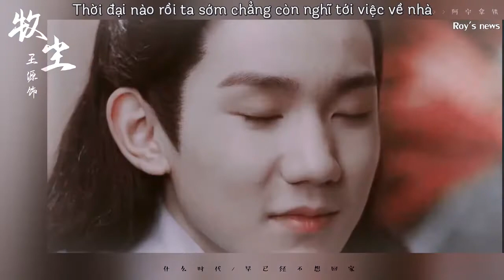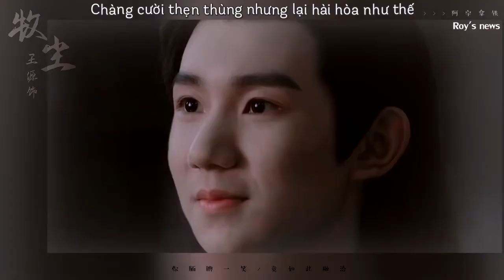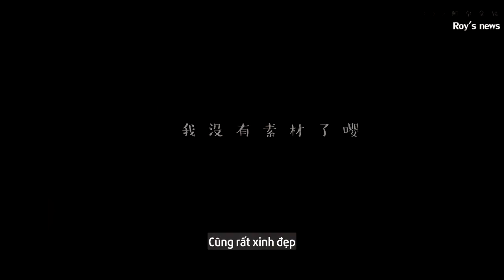[Vietsub] Đại chúa tể Mục Trần - Lãng Nhân Tỳ Bà